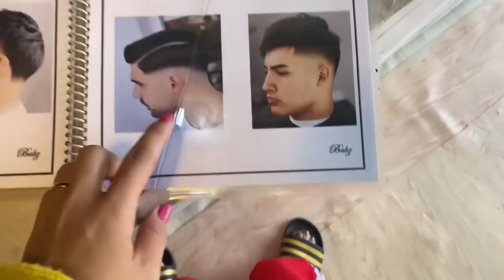Adinoa Birthday kum li (4) na kan lawm 🫶🏻